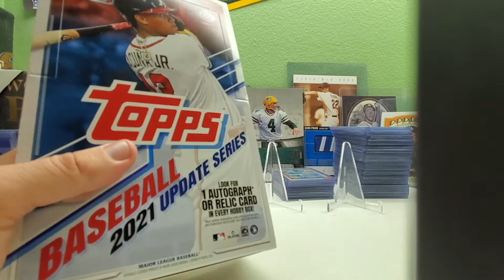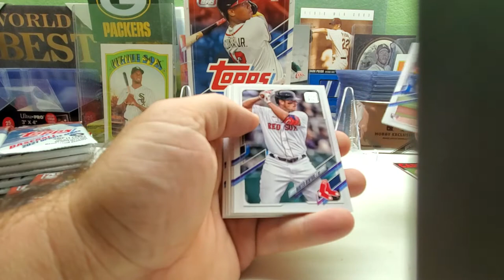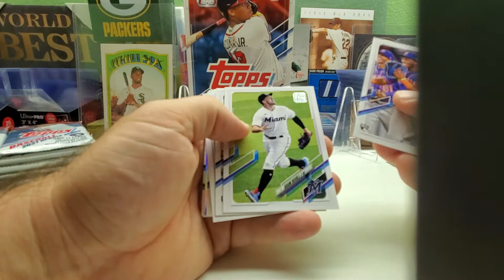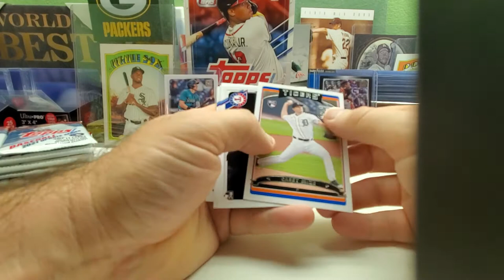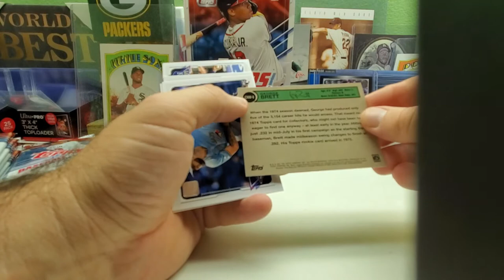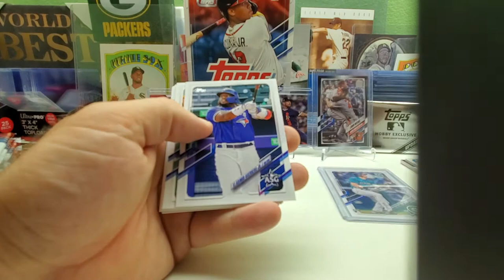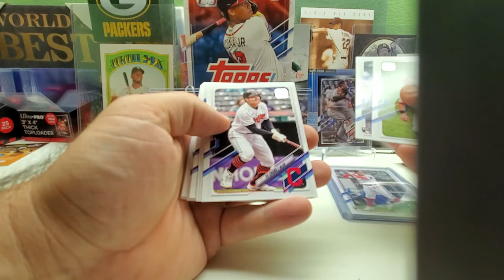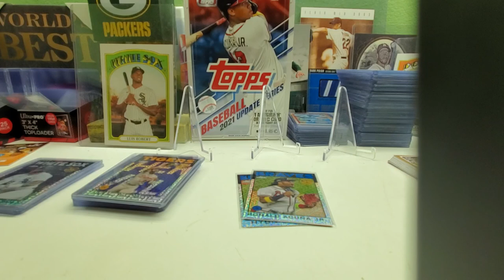2021 TOPPS UPDATE HOBBY BOX